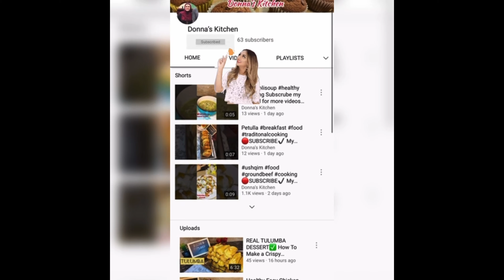How to Make Croissants Recipe | Kifle me Djathë